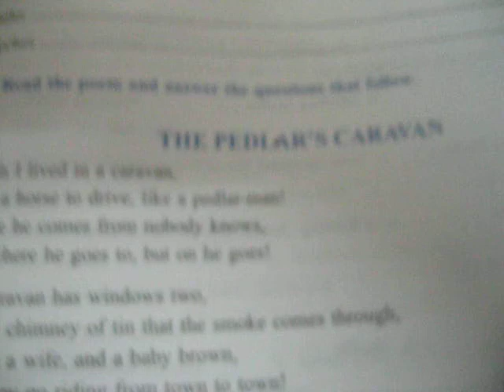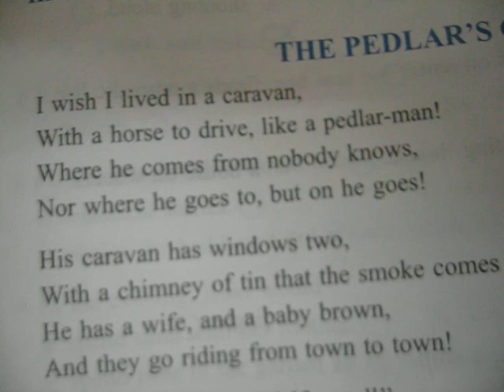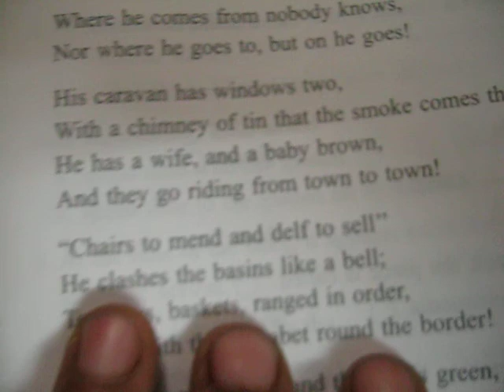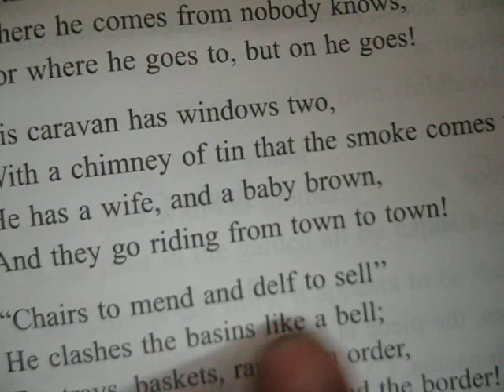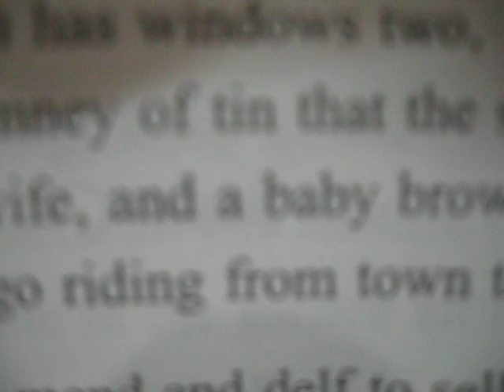Dictation 2 for speed of writing 6th standard.